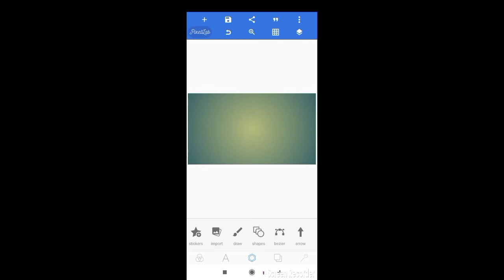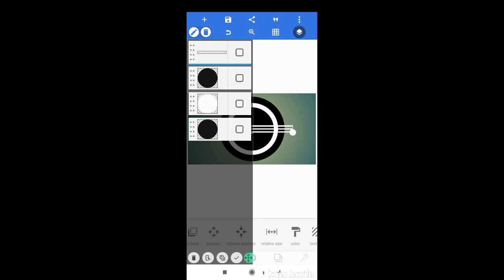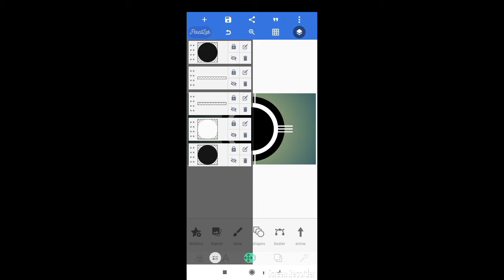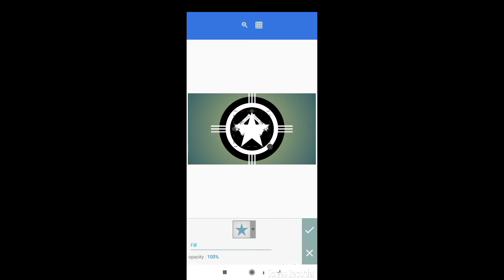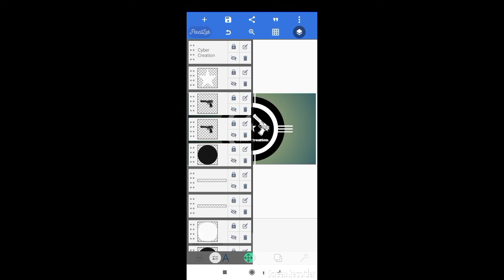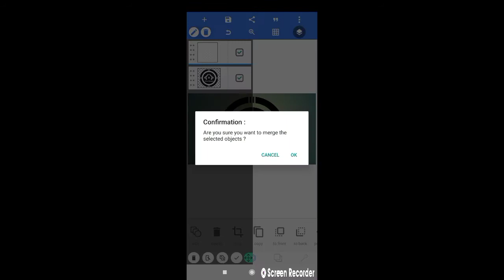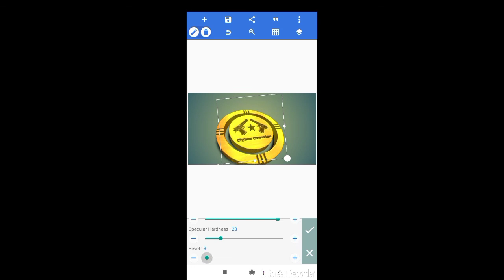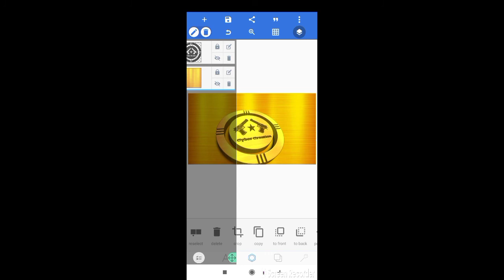Short Gun gaming gold LOGO design...... How to making short gun LOGO design pixellab in Tamil.......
# Cyber Creation # short Gun  LOGO # Tamil

      ❤❤ Bell icon  and  all button click Now❤❤

Coming soon.

Image & font.

                        ...Thanku...